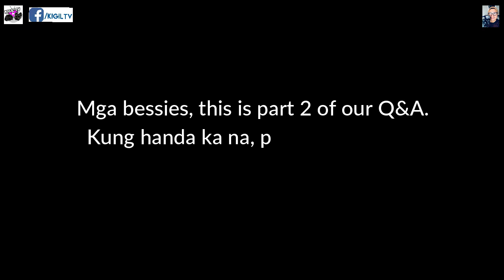Q & A PART 2 | LPN TO RN BRIDGING? | CAREGIVER SA CANADA | INTERNATIONAL STUDENT?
This is Part 1 of our Question and Answer mga bessy! Abangan ang Part 2!!!
Naenjoy ko to kahit mukhang wala akong energy! HAHA. Salamat sa lahat ng nag drop ng questions nila.